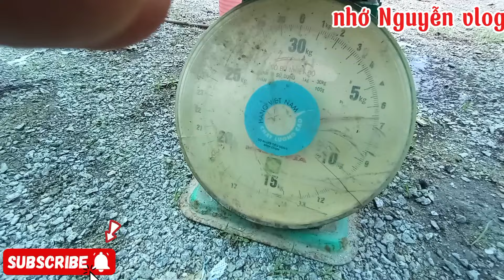126# sau cơn mưa ban đêm sáng đi thăm lờ cá chạy thấy mê